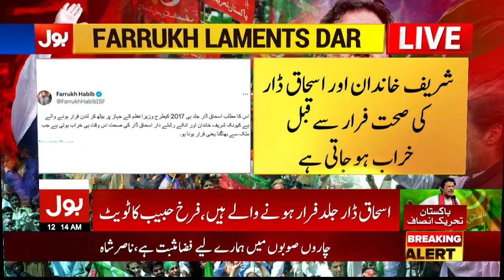Farrukh Habib Shocking Revelation | Ishaq Dar Jald Mulk Se Chorne Walay Hain ? | Breaking News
Farrukh Habib Shocking Revelation | Ishaq Dar Jald Mulk Se Chorne Walay Hain ?